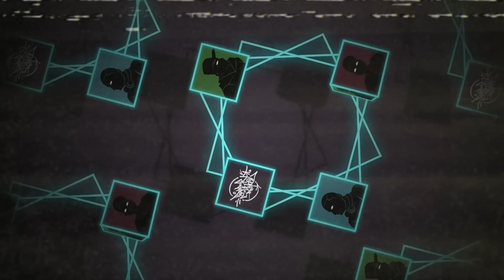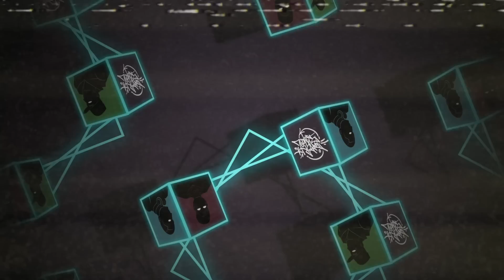Rapper School - Del Principio Hasta El Final - (Track 03)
Disco: "THE END"
Letras a cargo de José Quiroz y Norick Gamarra
Producción Musical: Jean Paul Hernando y Norick Gamarra (The FatFingers)
Mezcla y Máster: Rila Beats
Animación Digital: Pizza's Roach (@danieldang1, @bill_valdera)

🎧 Escucha toda mi música en tu plataforma favorita:
ONErpm.lnk.to/RapperSchool